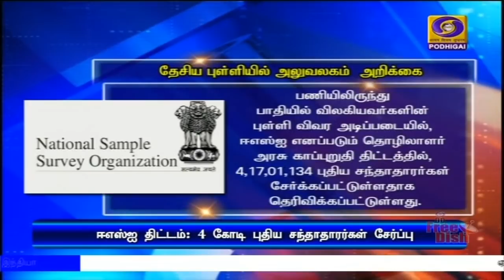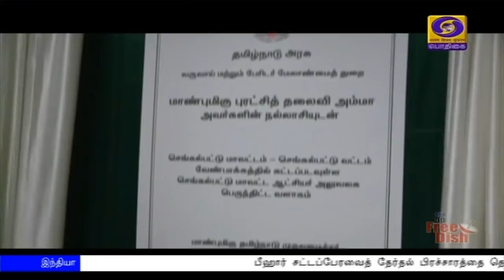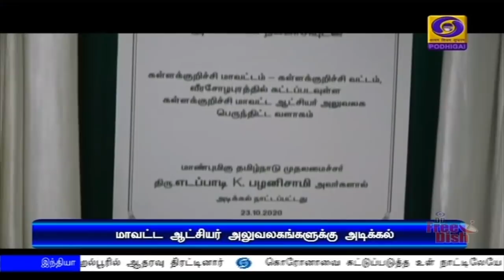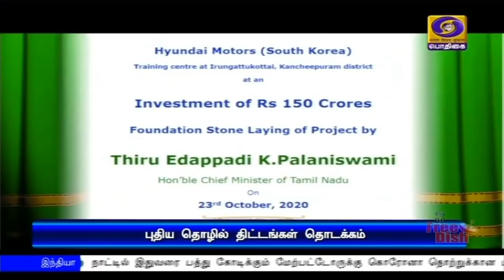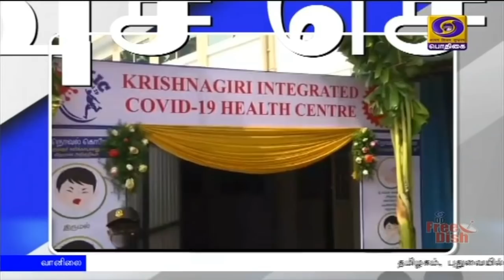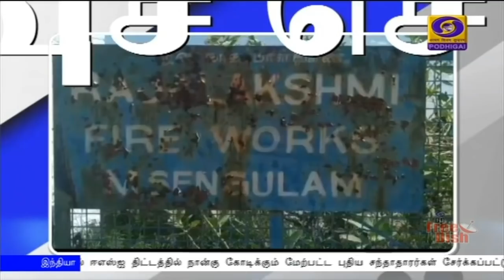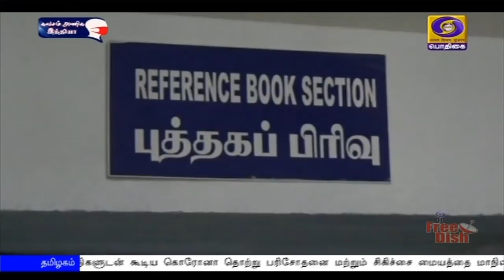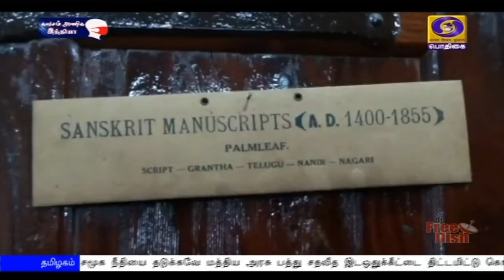பொதிகை மாலை 5.00 மணி செய்திகள் [23.10.2020]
1)   பீஹார் சட்டப்பேரவைத் தேர்தல் பிரச்சாரத்தை சசாராமில் தொடங்கினார் பிரதமர் நரேந்திர மோதி

2)   தமிழகத்தில் புறநகர் ரயில் சேவைகளை தொடங்கக் கோரிக்கை - முதலமைச்சர் எடப்பாடி பழனிசாமி ரயில்வே அமைச்சர் பியூஷ் கோயலுக்கு கடிதம்

3)    ஏழு தொழில் நிறுவனங்களின் வணிக ரீதியிலான உற்பத்தியை  தொடங்கி வைத்தார் முதலமைச்சர் எடப்பாடி பழனிசாமி  - ஒன்பது புதிய தொழிற்சாலைகளுக்கும் அடிக்கல்

4)    அமெரிக்க அதிபர் தேர்தலுக்கான இறுதிக்கட்ட நேரடி விவாதம்: அதிபர் டொனால்டு ட்ரம்ப், ஜோ பிடன் பங்கேற்பு

5)   தமிழகம், புதுவையில் வரும் 28-ஆம் தேதி வடகிழக்குப் பருவமழை தொடங்க வாய்ப்பு - சென்னை வானிலை ஆய்வு மையம்  தகவல்